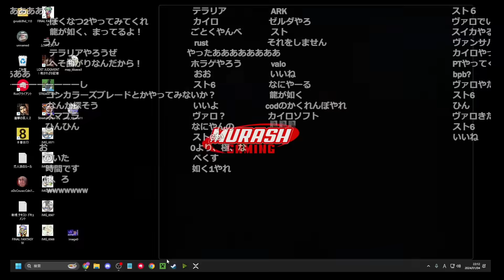突然カットインしてきたクリーパーに爆散される加藤純一【2024/01/04】